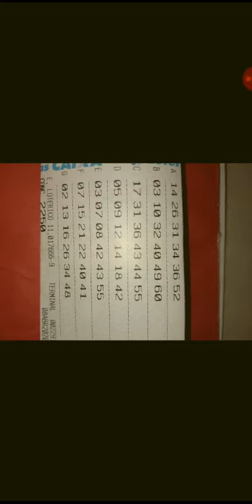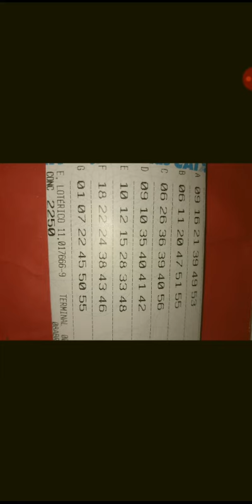BOLÃO MEGA SENA CONCURSO. 2250( 10 MILHÕES DE REAIS)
BOLÃO MEGA SENA CONCURSO. 2250./10 milhões de reais. ZAP.31988620354. 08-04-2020.